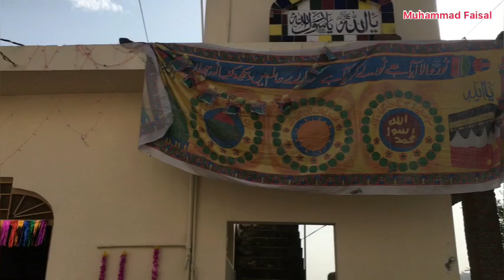Eid Ankar main 12rubi ubl awal ka jaloos 29.9.2023